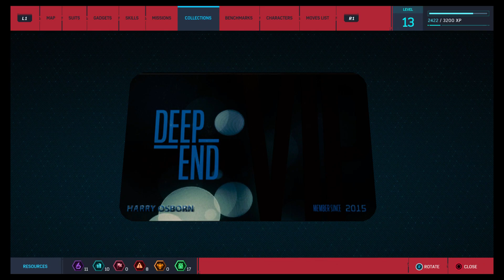Spider-Man GAMEPLAY part 11 - More City Tasks - PS4 Pro No Commentary Spider-Man Walkthrough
Spider-Man gameplay part 11. This is the eleventh part of our Spider-Man walkthrough for the Playstation 4. In this video of our Spider-Man walkthrough we do some more city tasks to gina more XP and abilities. This is a no commentary walkthrough of Spider-Man, we will bring you all gameplay videos and mini games, exploration of the menu and abilities and how to power up Spider-Man.

We plan on bringing even more and better content, and also give daily prizes to our subscribers.

SOCIAL MEDIA---